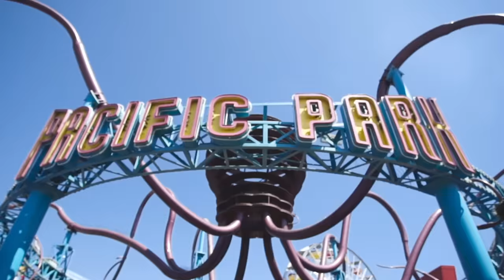4th Of July With Danny Duncan!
Fan mail send to:
Danny Duncan